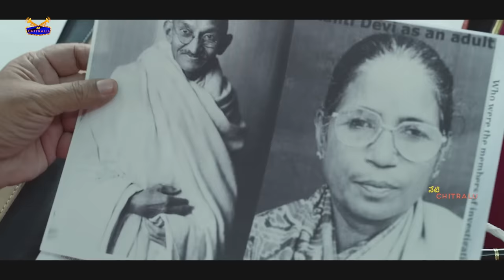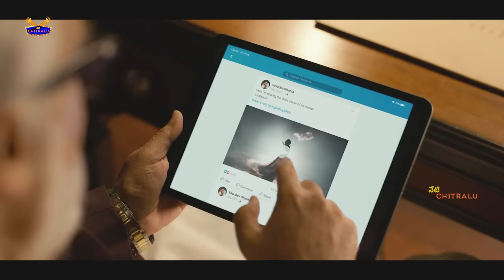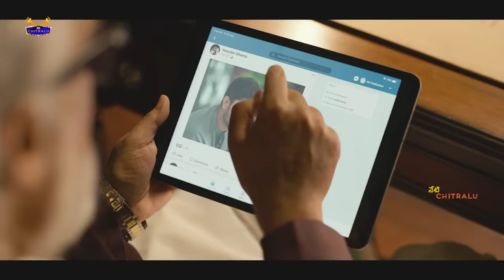Nani & Rahul Ravindran Movie Climax Scene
Watch And Enjoy Nani & Rahul Ravindran Movie Climax Scene |  @netichitralu